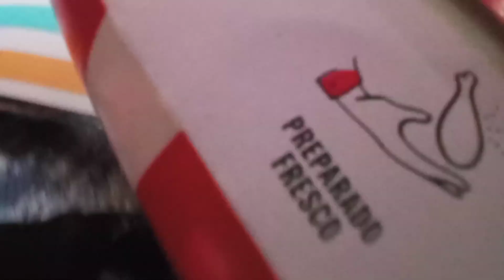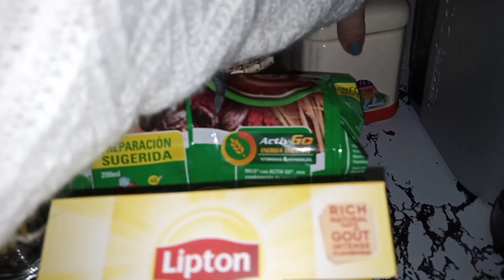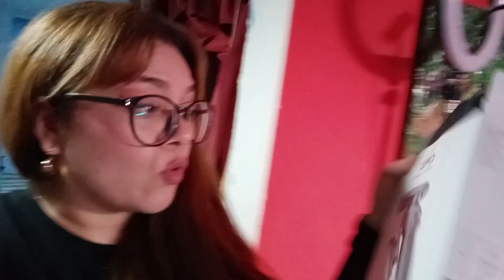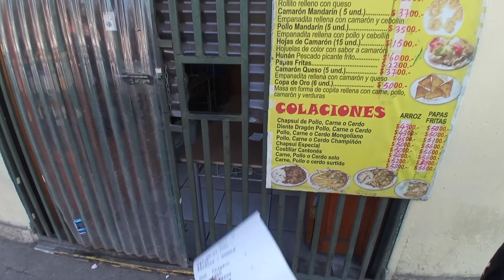Se Quemaron por el FRÍO😢🌿/en vivo🐝Polinizando/BROMA al leito😂.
hola familia bienvenidos a un vidieito mas !!🤗

✨comenta & comparte'